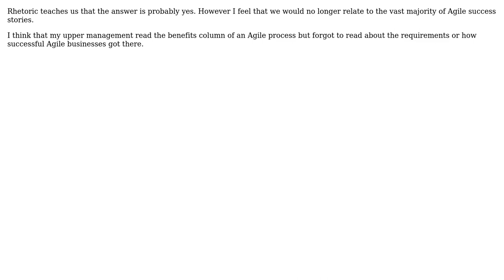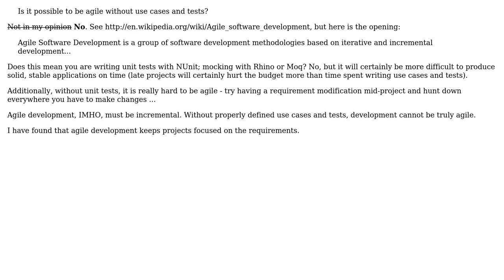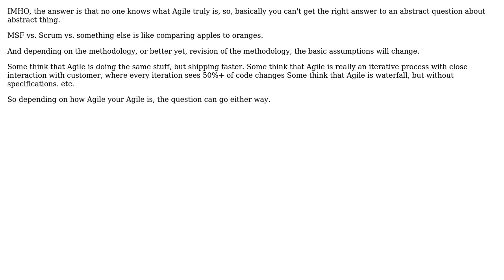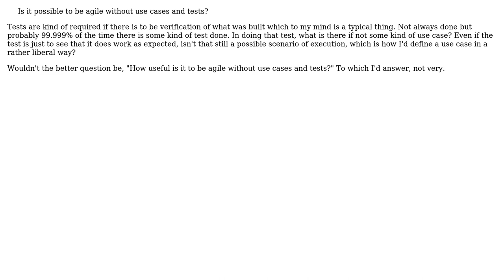Software Engineering: Is it possible to be agile without use cases and tests? (5 Solutions!!)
Software Engineering: Is it possible to be agile without use cases and tests?

With thanks & praise to God, and with thanks to the many people who have made this project possible! | Content (except music & images) licensed under CC BY-SA | Music | Images & others | With thanks to user yannis user JB King user Jay Godse user IAbstract user Eric user Coder user Bobby Tables and the Stack Exchange Network Trademarks are property of their respective owners. You are responsible for your own actions.